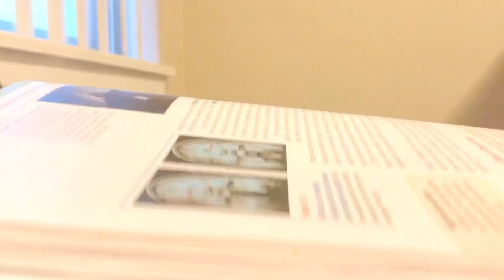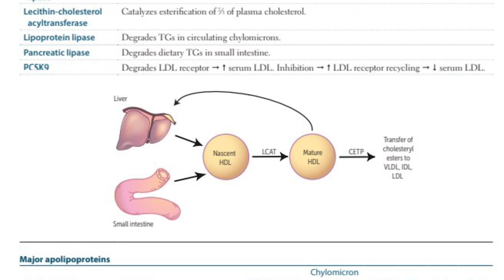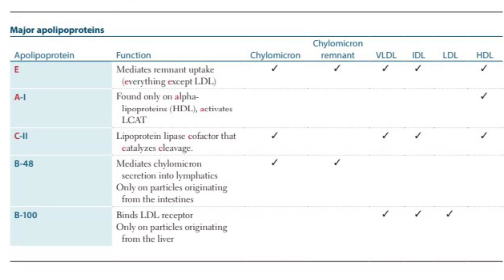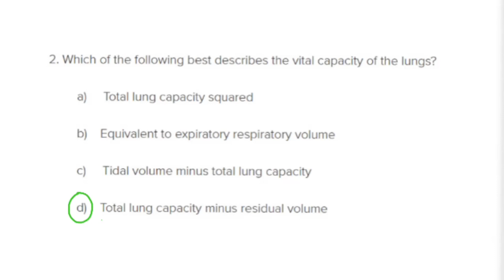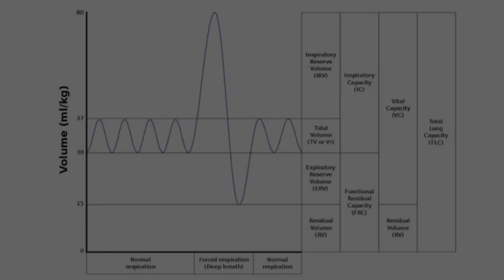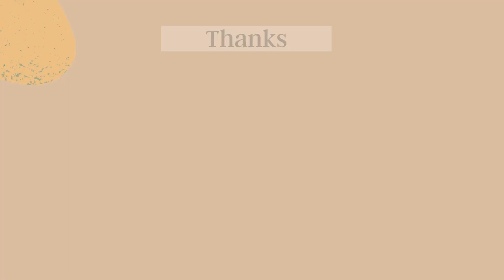Stress Less, Study Smart, Score Higher Part 1 (Science-based Study Fundamentals)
Wait. Wait. Wait. So you're telling me not only am I supposed to take 19 units, but I also have to find time for extracurricular activities like clinical volunteering and research? That's not all? I have to earn the highest GPA possible, study for this massive test called the MCAT, and build strong relationships with my eventual letter of recommendation writers? All in 4 years? Are you sure? And I'm also supposed to have a social life, eat healthily, and keep my body and mind in shape... You know I'm 18 right? I just started my freshman year. This can't be for me.

Today, I'll teach you how but please spend actual time trying to integrate these best practices into your study routine. Like today. Alright, let's get started.

Today, I'll teach you how but please spend actual time trying to integrate these best practices into your study routine. Like today.

Do you know your medical school chances? If not, take my med school chances quiz! You’ll get a custom grade based on your unique strengths and weaknesses, along with a recommended school list to maximize your odds at admission

CHAPTERS:
0:00 Introduction
2:03 Active vs. Passive Learning
3:07 How do I know if I’m Actively/Passively Learning?
5:18 How to Gather Information
7:50 How to Organize Information
9:46 How to Review Information
11:00 Linking the Unknown with the Known
11:55 Using Mnemonics to Improve Your Memory
12:16 Effectively Using Practice Problems
14:06 Teaching What You Know
14:46 Summarizing Effective Study Techniques
15:58 Wrapping Up
16:50 Bonus: Medical School Chances Calculator

WHO AM I:
I'm Michael, a medical student lucky to call Los Angeles my home. I make videos about medicine, productivity, and lifestyle design. I make medical school admissions easier with holistic support. I also write an email newsletter that shares quick life updates + links to things I think will make your life easier

GET IN TOUCH:
If you’d like to talk, I’d love to hear from you! If you're interested in working with me on your medical school journey, please book some dedicated time on my

OUR PARTNERS:
This video would not have been possible without the hard work and partnership with UCLA's Pre-Med Community They're a 100% Online Pre-Med and Pre-Health Support Group for any and all UCLA Students interested or majoring in health-related fields. I truly wish they were around when I was a UCLA student!

First Aid USMLE Screenshot credit to McGraw Hill LLC.